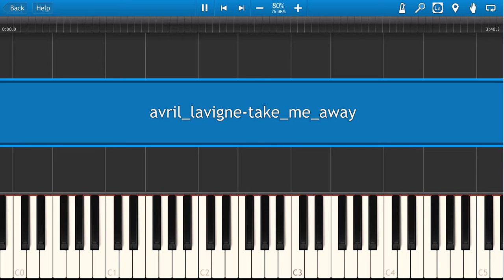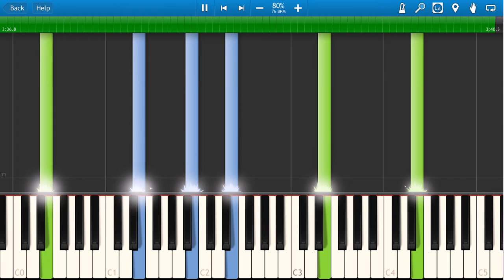Avril Lavigne - Take Me Away Piano Tutorial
Avril Lavigne - Take Me Away Song Lyrics
I cannot find a way to describe it
It's there inside, all I do is hide
I wish that it would just go away
What would you do, you do if you knew?

All the pain I thought I knew
All the thoughts lead back to you
Back to what was never said
Back and forth inside my head
I can't handle this confusion
I'm unable, come and take me away

I feel like I am all alone
All by myself I need to get around this
My words are cold
I don't want them to hurt you
If I show you I don't think you'd understand
'Cause no one understands

I'm going nowhere on and on and
I'm getting nowhere on and on and on
I'm going nowhere on and on and off and on and off and on

I hope you enjoyed our video Avril Lavigne - Take Me Away Piano Tutorial.